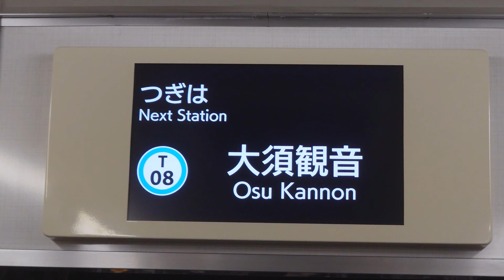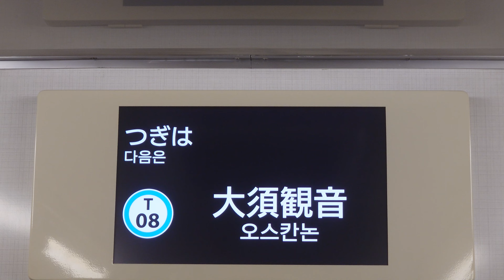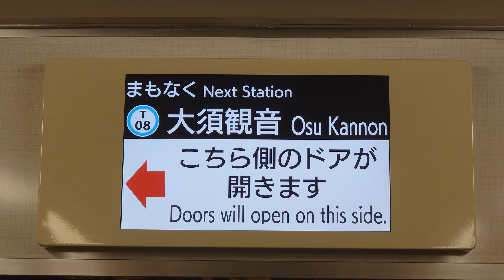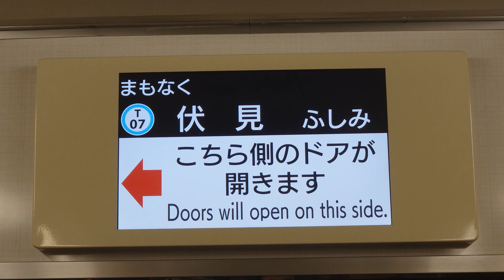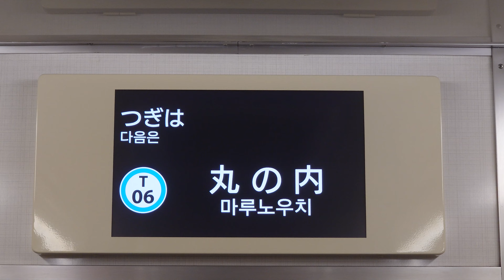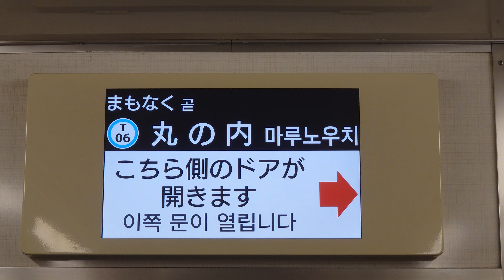名古屋市交通局名古屋市営地下鉄鶴舞線３０５０形パッとビジョン日本車両三菱製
動画投稿フルハイビジョン原則として撮影機材ＳＯＮＹＸＲｌＡスマホですみなさまお知らせがあります鶴舞線３０５０形ファンの人はよろしくお願いいたしますぜひ見てくださいよろしくお願いいたしますみなさま僕のチャンネル登録よろしくお願いいたします視聴者さんにお知らせがあります鶴舞線の車内はアナウンス変わります聞いてくださいみなさま僕のチャンネル登録よろしくお願いいたしますぜひ見てくださいよろしくお願いいたします